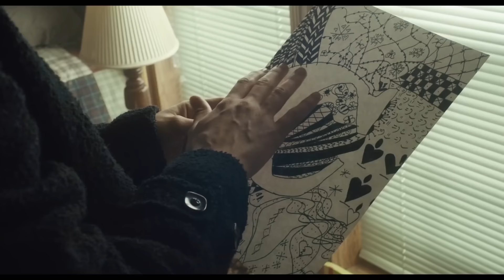A Vigilante Trailer #1 (2019) | Movieclips Trailers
Check out the official A Vigilante trailer starring Olivia Wilde!

US Release Date: March 29, 2019
Starring: Olivia Wilde, Morgan Spector, C.J. Wilson
Directed By: Sarah Daggar-Nickson
Synopsis: A vigilante helps victims escape their domestic abusers.